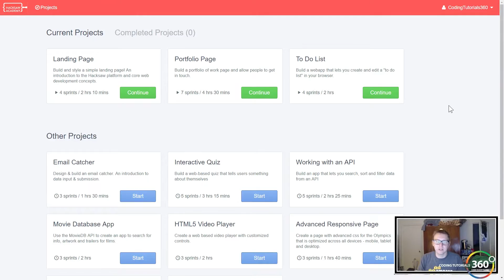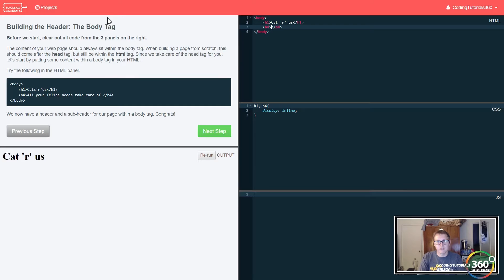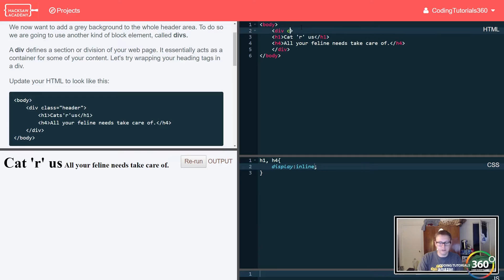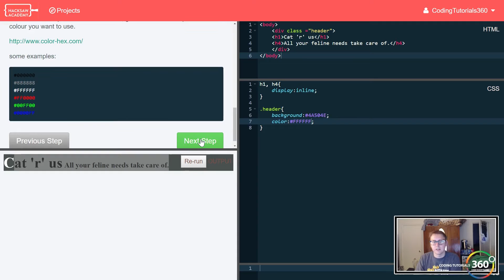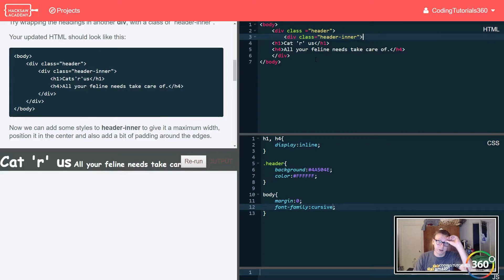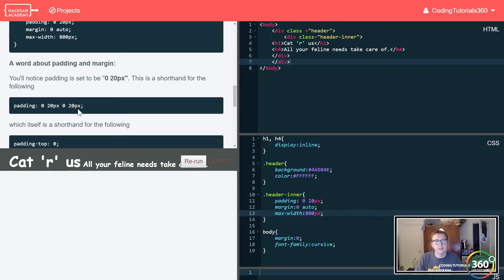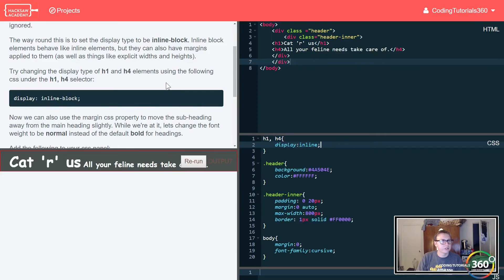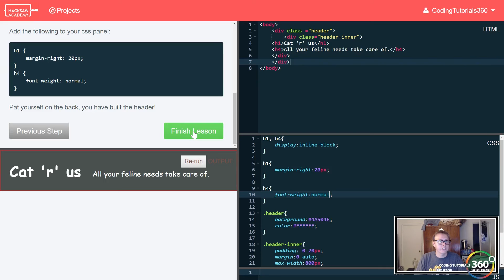Building the Header: Tribute Page Hacksaw Academy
Building the Header for Tribute Page project.